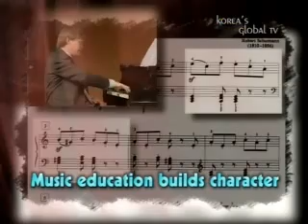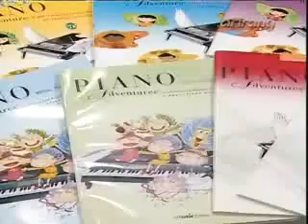아리랑 TV Heart to Heart 랜달페이버 인터뷰